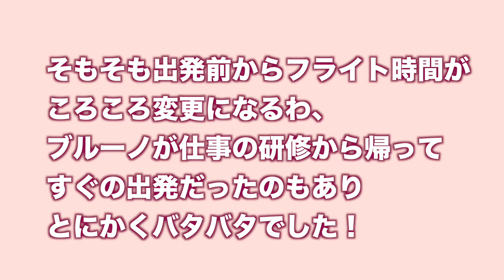〇〇に行くはずの家族旅行、、無事に帰ってきたけど、、[Vlog#141]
Mostly I make videos in Japanese but some of the videos have English subtitles, and I'll be making videos in English in the future.